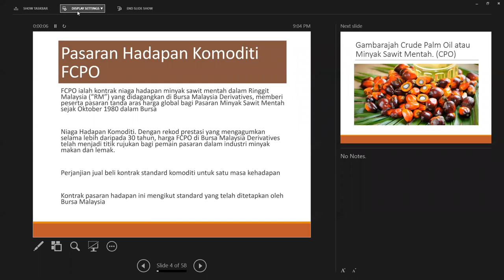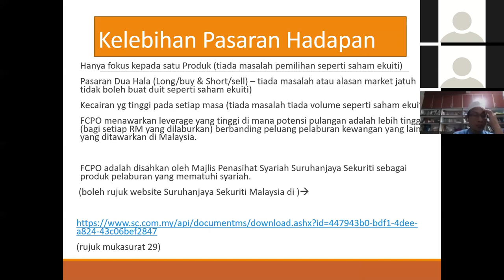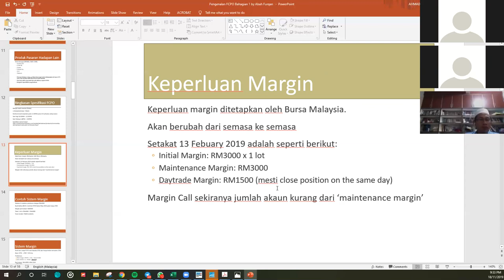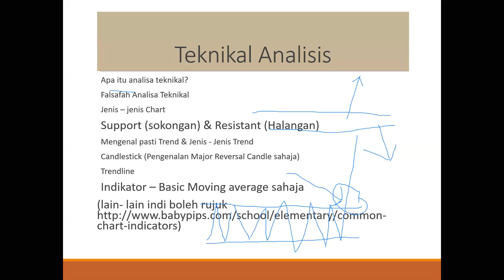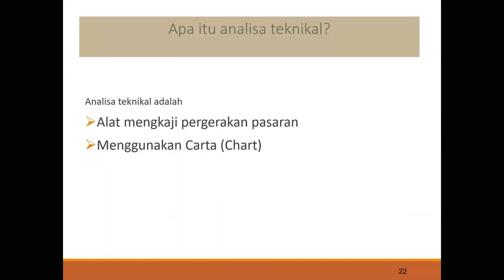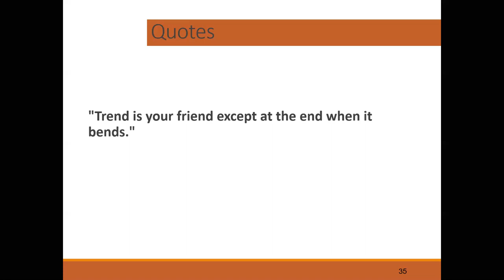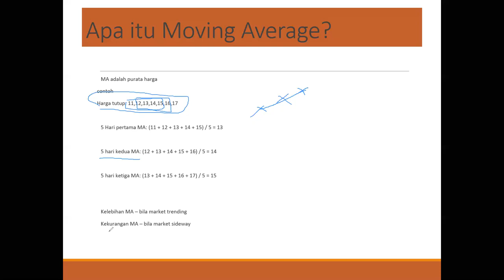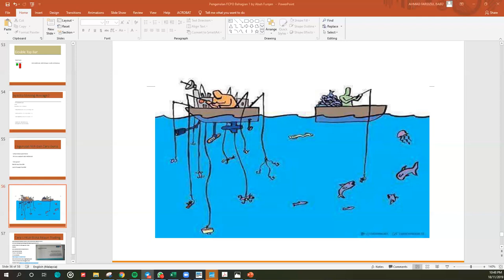Webinar lagi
Anda Hanya perlu sediakan salinan IC dan 2 bulan salinan bank statement terkini (salary credited) serta payslip 2 bulan terkini

Remisier
Futures & Commodities